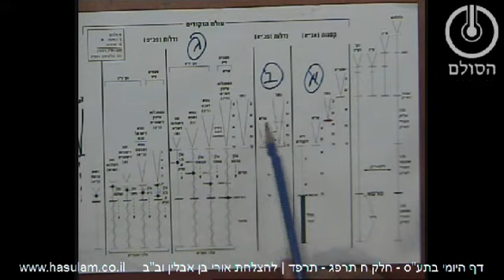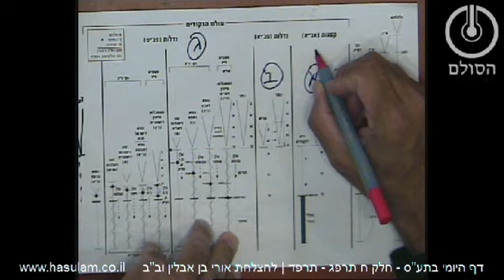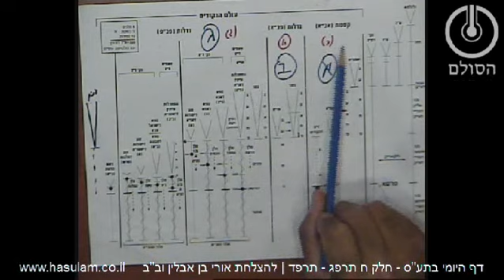דף היומי בתע"ס - חלק ח' עמודים תרפ"ג-תרפ"ד